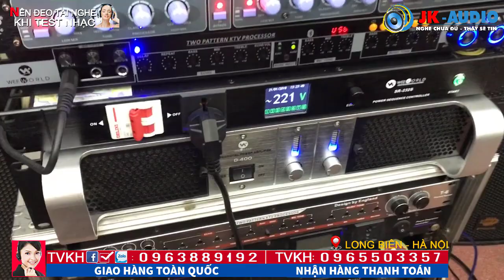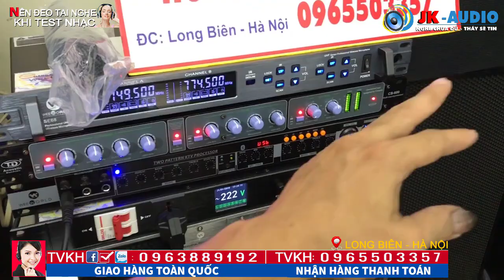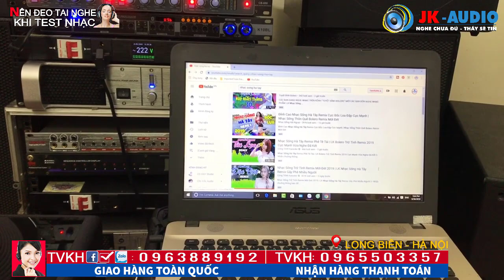Giảm thêm 500k tiền mặt cho bác nào đặt mua Bộ dàn Karaoke này ạ:JK Audio 0963 88 9192 -0965 503 357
Giảm hoặc tặng 500k trực tiếp cho bác KH nào sở hữu ngay bộ dàn karaoke này ạ, bộ dàn loa nghe nhạc JBL Ls115 bass 40 cực chất, căng khỏe, sâu dầy manh mẽ